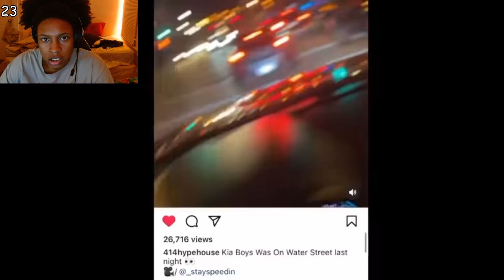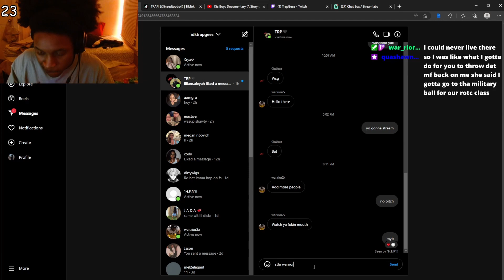The Most EVIL Teenagers In The World...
SUBSCIBE😅